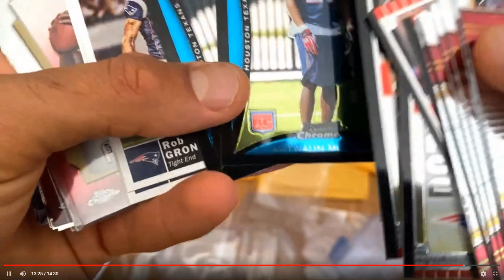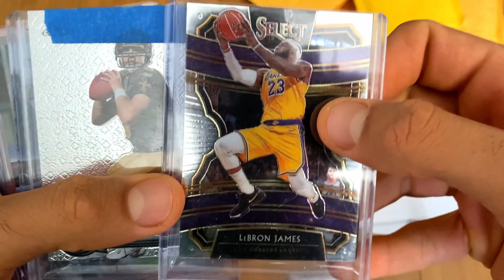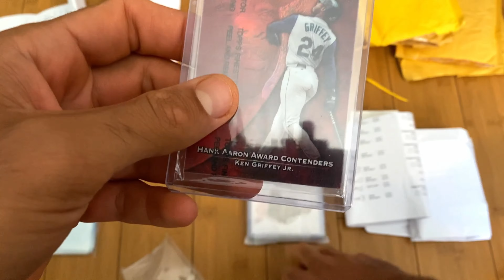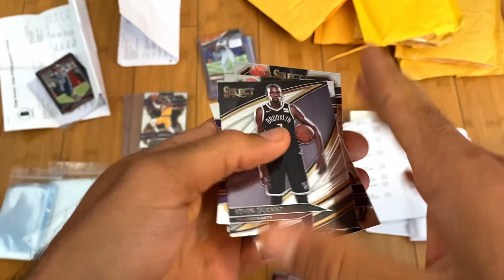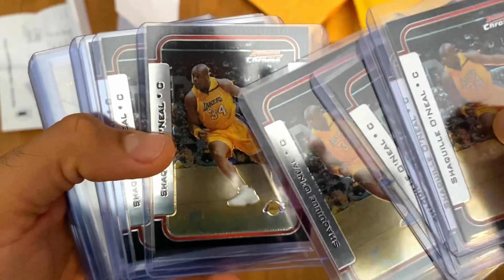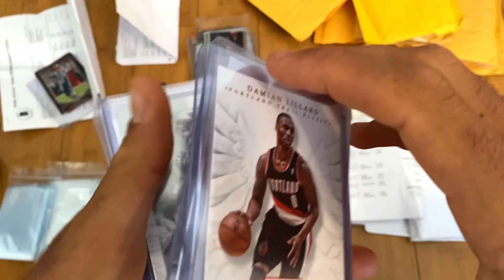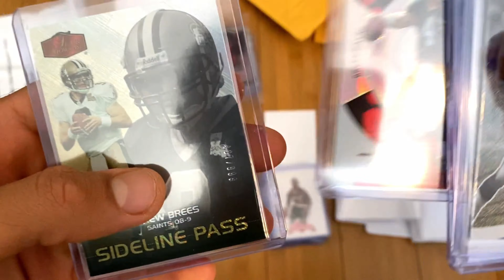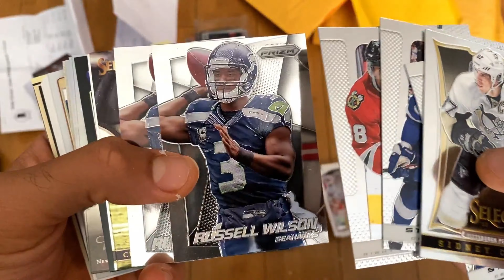Sports Card SUPER HAUL: 100+ underpriced investments for only $220 and my expected profit.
See all 118 underpriced raw cards I picked up and what I expect to get in return for these sports cards. While the NBA playoffs are drawing a lot of attention, my mind is focused elsewhere so most of the cards you'll see are from other sports such as football and baseball.

Also, this video was recorded early July 2020.

The 30 Advanced Tips to Generating $1000 Per Month with Sports Cards Manual

Shoutouts:

Wes Hott
Josh60611
Jorge Villanueva
Dylan Tarre
Badheaven22
Estancards

What I use:

Audio: Iphone 11
Camera: Nikon D5300
Lens: Sigma Art Lens 1.8
Tripod: Joby Gorillapod
Personality: Practical and offensive with some dark humor sprinkled in.

Besides sports card investing, I help high performing entertainment industry professionals dominate their finances and own their lives in Los Angeles and apply the same financial principles with stock market and real estate investing.

-Brad "The Comeback Card Investor"